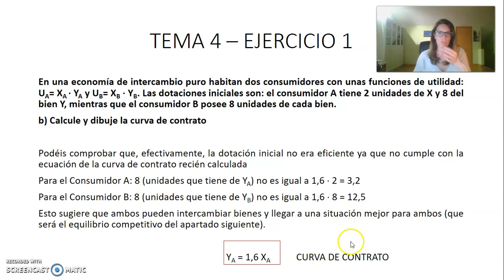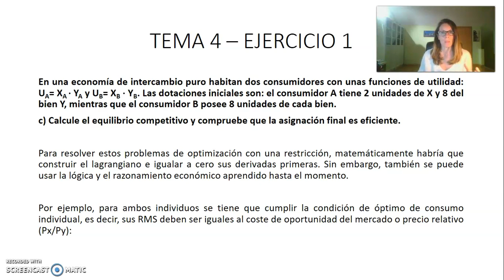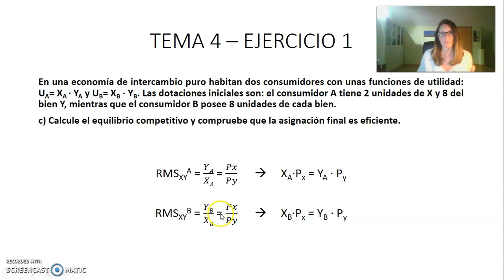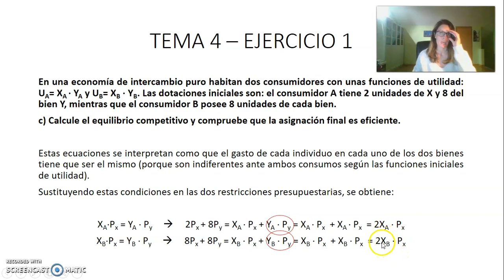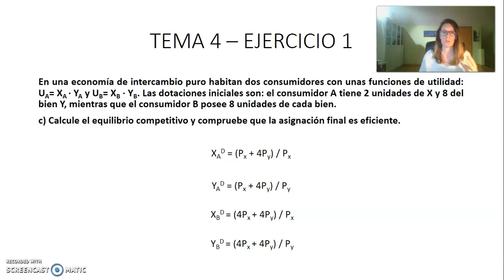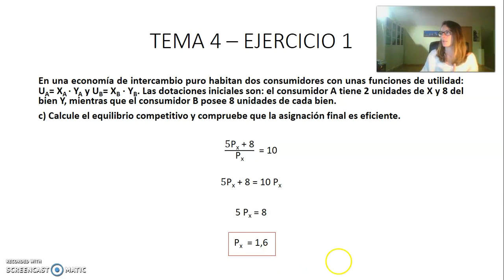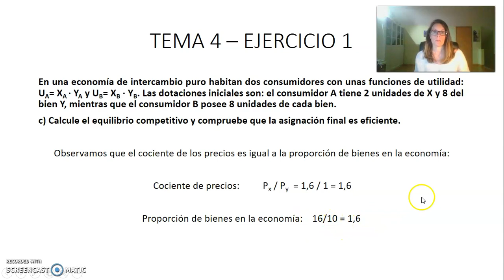Tema 4 Ejercicios II